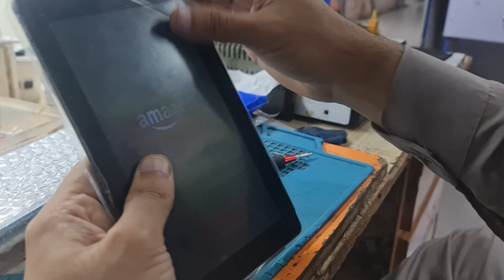Amazon amazon Tab Touch Panel Replacement.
Amazon.
amazon.
amazon Tab Touch Panel Replacement.
amazon Tab Touch Panel Restoration.
amazon Tab Touch Panel Change.